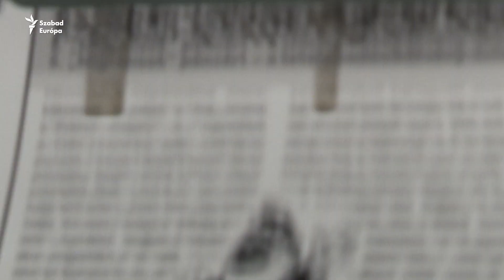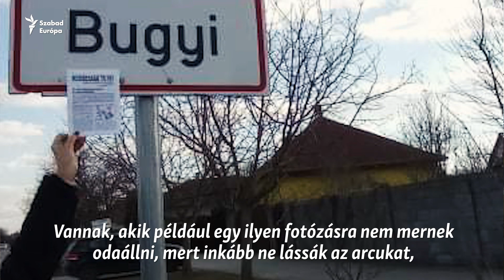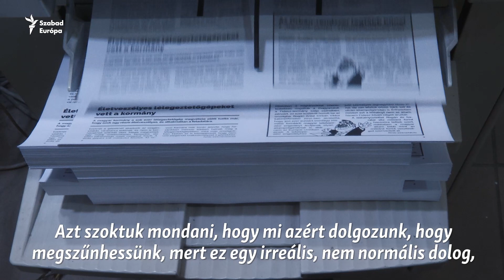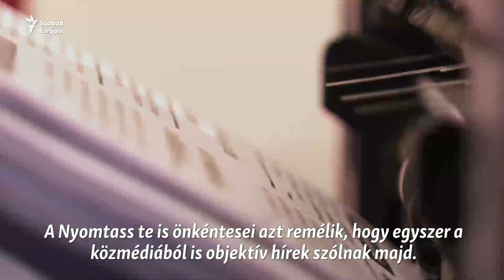„Hírek, amiket a magyar tévében nem szokás leadni” – hogy terjed a Nyomtass te is?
Többmillió embert ér el a Nyomtass te is – egy nappaliban szerkesztett, házi nyomtatókon és fénymásoló szalonokban sokszorosított hetilap. A lap készítői azt mondják, kutatások támasztják alá, hogy hatással van a vidéki nyilvánosságra az ingyenes újság, amit a propaganda ellen hoztak létre.